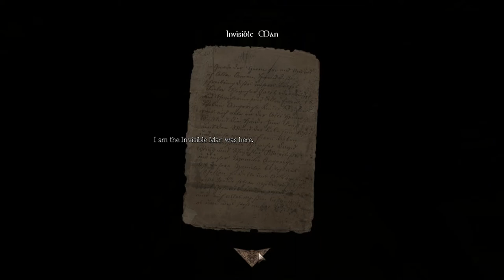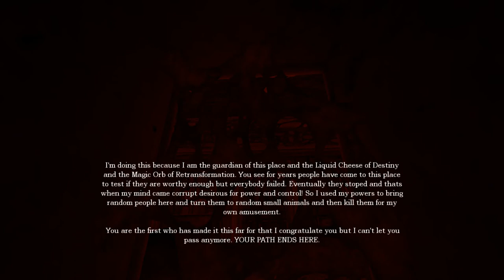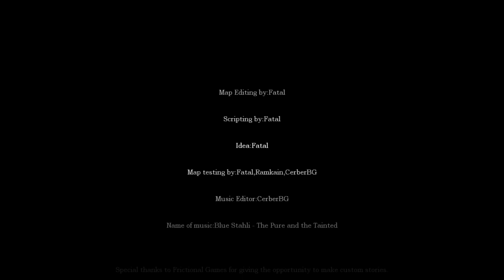Amnesia Mouse Sized! [Full Walkthrough]